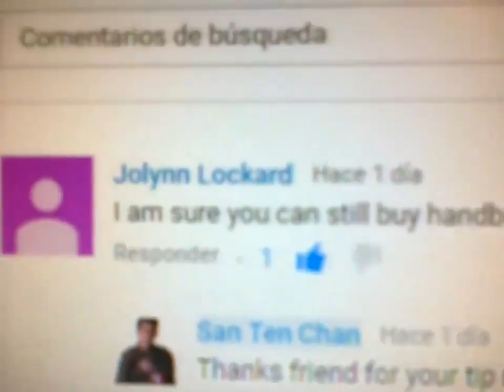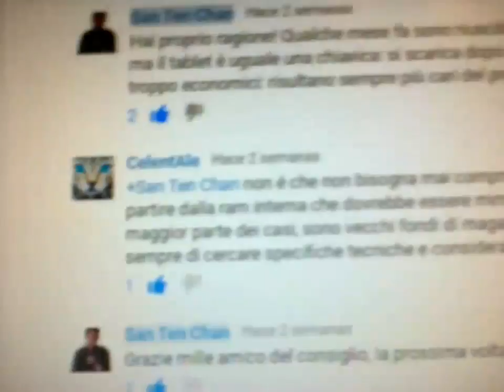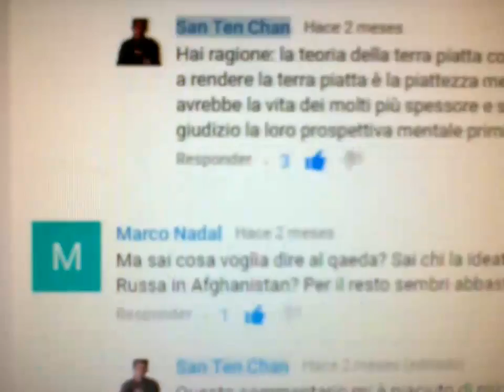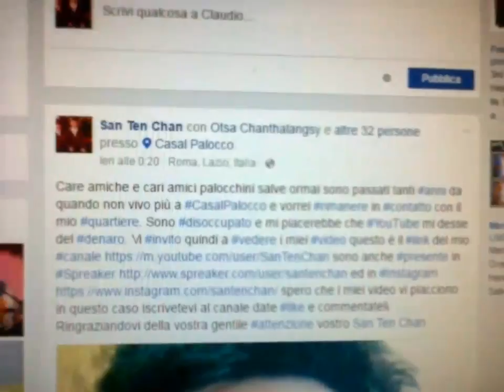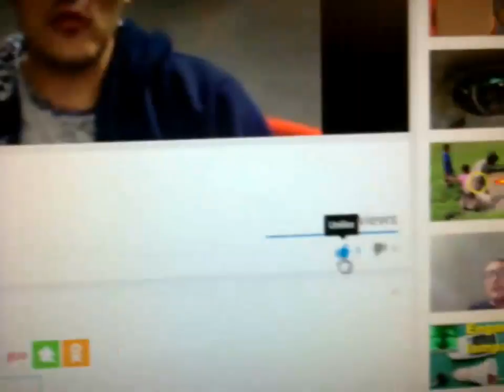Triste eredità politica di Obama e Hillary Clinton: fate domande di geopolitica su YouTube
La triste eredità geopolitica di BarackObama e Hillary Clinton SanTenChan BreakingNews UltimeNotizie Papa Francesco a Washington accolto da Obama prima volta negli USA Raúl Castro riceve il papa a Cuba BreakingNews Altro anniversario dell' attentato alle torri gemelle: verita e menzogne sull' 11 settembre 2001 SanTenChan commenta l'attentato al World Trade Center (le Torri Gemelle) 11 settembre a tredici anni di distanza! 11 Settembre 2001: Inside job o Mossad job? 11/09, chi ha inventato le false telefonate dagli aerei? 11 settembre, otto misteriose scatole nere 11 de Septiembre de 2001 115 mentiras sobre los atentados del 11 septiembre San Ten Chan parla del più e del meno un' altra volta! San Ten Chan talks again about this and that yet. San Ten Chan parla del più e del meno.
San Ten Chan celebra le 40668 visioni del canale e riprende i discorsi lasciati in sospeso ieri e l'altro ieri sera! San Ten Chan si ricorda di alcuni giochi della propria infanzia e quasi si commuove poverino! San Ten Chan vi parla dal vivo! San Ten Chan chat at you from LIVE! San Ten Chan vi saluta San Ten Chan greets you all ทักทายทุกคนและทุก Captain San Ten Chan greets all its viewers who speak English and thank you to follow him! San Ten Chan riassume le attività del giorno! Ten San Chan summarizes the activities of the day! San Ten Chan vi saluta e parla dei suoi futuri progetti San Ten Chan greets and talks about his future projects San Ten Chan in alcune brevi esternazioni San Ten Chan vi saluta ed esprime alcuni pensieri. San Ten Chan commenta la notizia i Marò urlano alle istituzioni della Republica Italiana di non abbandonarli al loro ingrato destino! San Ten Chan commenta notizia: a rischio violenza Mondiali di Calcio 2014 San Ten Chan analizza il fenomeno della violenza nel calcio, nello sport e negli stadi! San Ten Chan ha trovato una spiegazione al Giorno dei Quattro Papi Il Capitan San Ten Chan commenta il giorno dei quattro Papi SanTenChan commenta il cazzo sfuggito a Papa Francesco Al Papa se le escapó una palabrota - Lo mas visto en la semana en Yahoo YouTube FaceBook Twitter
San Ten Chan e le sue brevi esternazioni sul Festival di San Remo San Ten Chan commenta inizio Festival di San Remo SanTenChan ci parla del Nokia